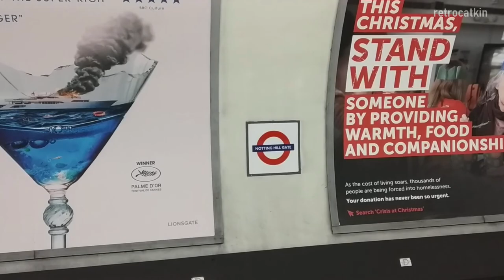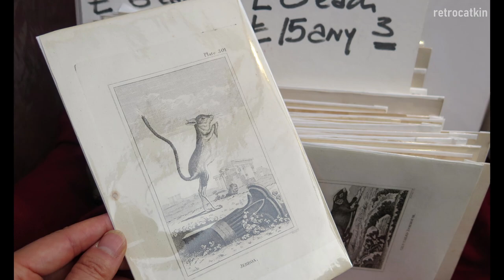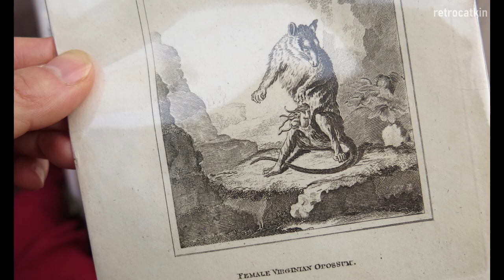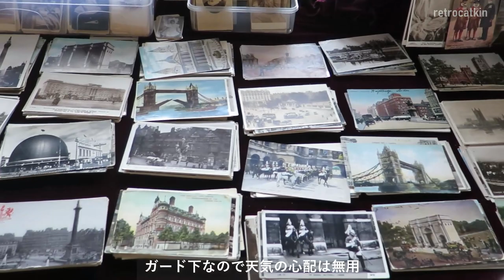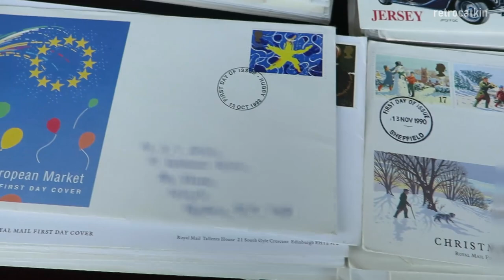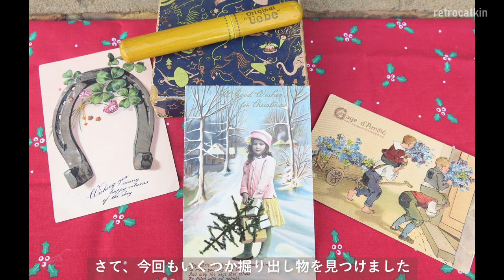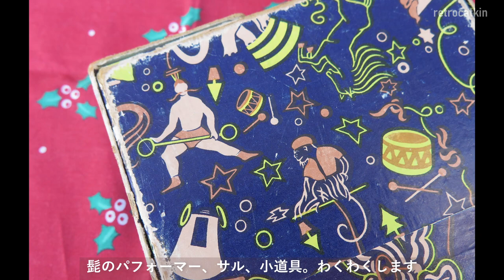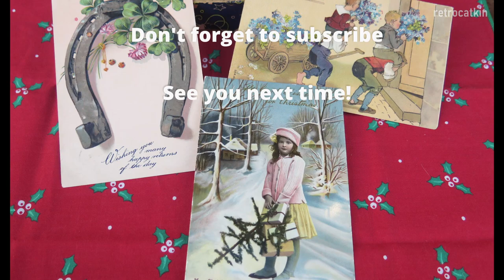【アンティークマーケット＋蚤の市】美しいジュエリーと裁縫道具｜ガラクタ屋で宝探し｜Portobello Market｜vlog32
* 日本語でご覧の方は、字幕をオフにしてくださいね。

ようこそ当チャンネルへ。古物店店主のmichiyoです。今回はロンドンでもっとも有名なアンティークマーケットに行ってきました。土曜のみ開くアンティークアーケードを訪れると、すばらしいクオリティと数のアンティークやヴィンテージのガラスネックレス、ビーズワークの施されたバッグ、裁縫道具、そして魅力的な「指ぬき」のコレクションに出会いました。出みせでは印刷物やハンコ、銀製品、それから掘り出し物が隠れているかもしれないガラクタ屋も！最後に購入品もちょこっと紹介しています。それではどうぞお楽しみください:‐）

00:00:00 Introduction and arriving at Portobello Road
00:01:07 Anne-Marie Vintage Jewellery (glass necklaces, costume jewellery, etc.)
00:03:16 Émile Gallé, other glassware, home decor, etc.
00:04:41 Stall on the street with prints
00:06:06 Stalls on the street with silverwares, cameras, etc.
00:06:23 The Thimble Society (thimbles, sewing tools, pictures, beaded bags, etc.)
00:08:09 Stall on the street with stamps, woodwork, etc.
00:08:59 Side street and a stall with picture frames
00:09:37 Stalls with mushrooms, postcards, pictures, etc.
00:11:05 Vintage shop and bric a brac stall
00:11:52 Portuguese cafes on Golborne Road
00:12:23 The things I bought

撮影日: 2022年10月末
場所: Portobello Market
Portobello Road, London

指ぬきと裁縫道具、工芸品、絵画などのお店：
The Thimble Society
Shop 72, The Admiral Vernon Arcade
141-147 Portobello Road

Big thanks to all of the staff and the shop owners!
(それぞれの店主さんと会場のスタッフさんには撮影の許可をいただいています。）

金曜日公開予定（一か月３‐４本）
「登録」＆「いいね」いただけたらとっても嬉しいです！そして何より続けていく励みになります。また取り上げてほしいもののリクエストなどがありましたら、ぜひコメントしてください。これからもコツコツ撮り続けていきますので、どうぞよろしくお願いします。